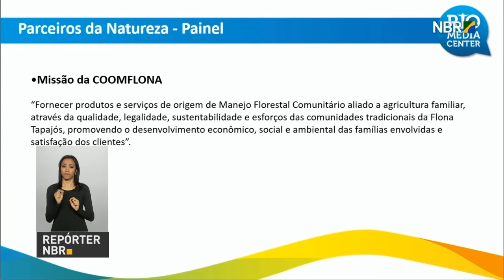ICMBio promove debate sobre o papel das comunidades tradicionais na preservação do meio ambiente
REPÓRTER NBR - 15.08.16: Instituto Chico Mendes de Conservação da Biodiversidade (ICMBio) promove debate sobre o papel das comunidades tradicionais na preservação do meio ambiente. Atualmente, existem no Brasil 83 unidades de conservação em que vivem povos e comunidades tradicionais.